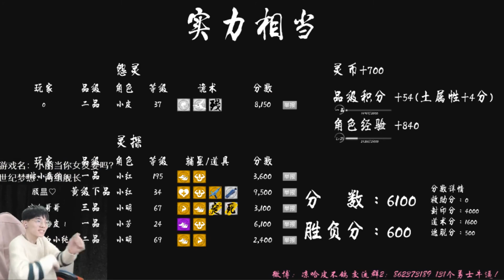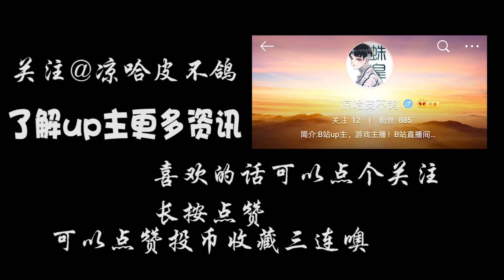只封印一个阵眼便被噬魂三人！两人力挽狂澜成功翻盘！【睡梦被蹦迪的凉哈皮】